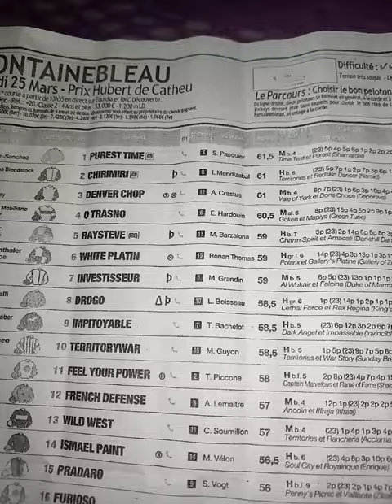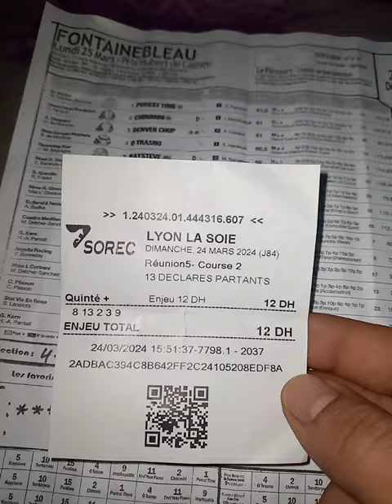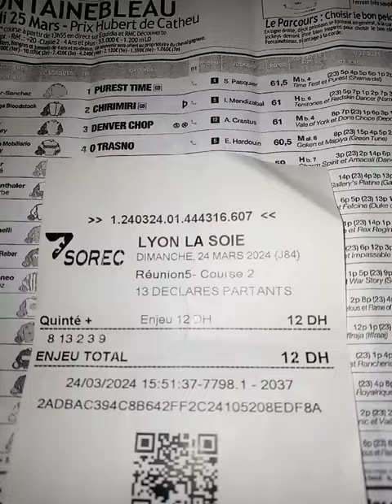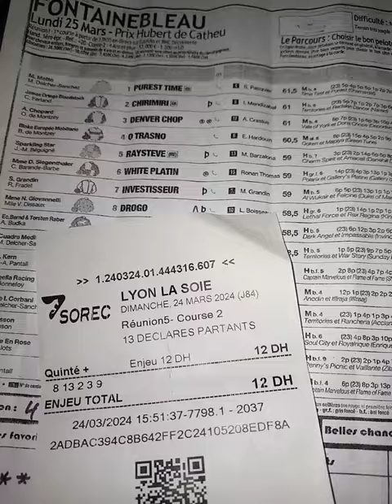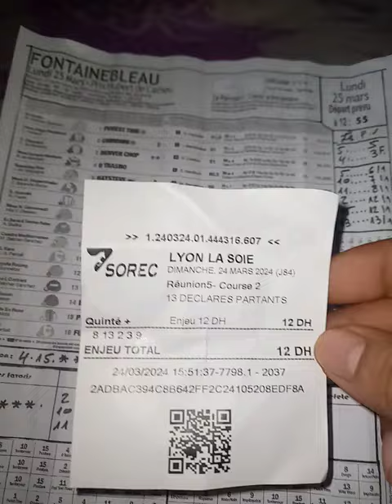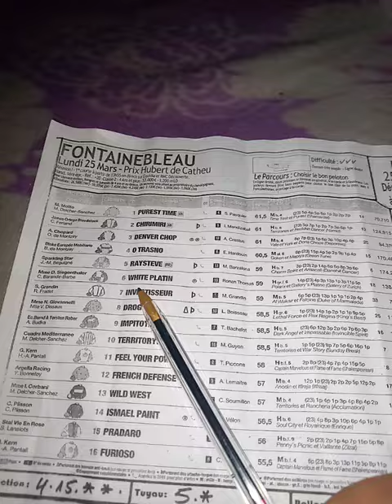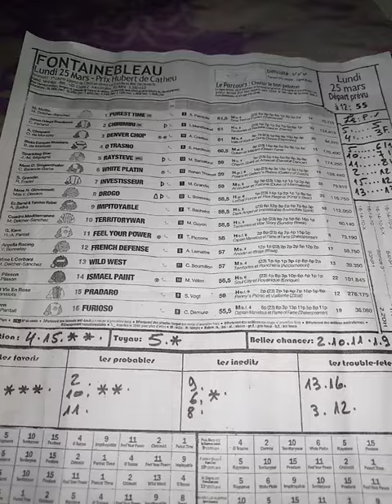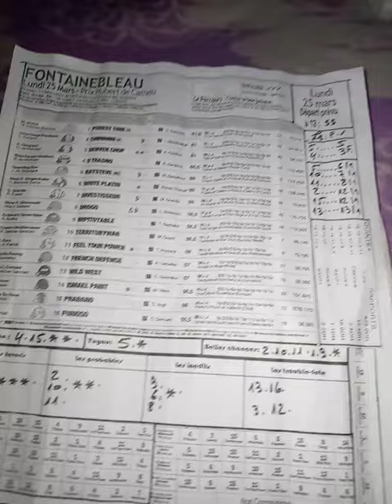4. vs 1. 9 7 16